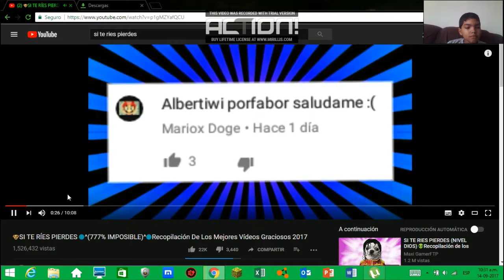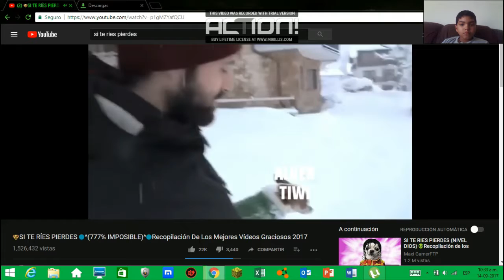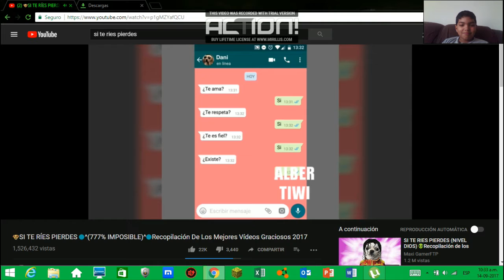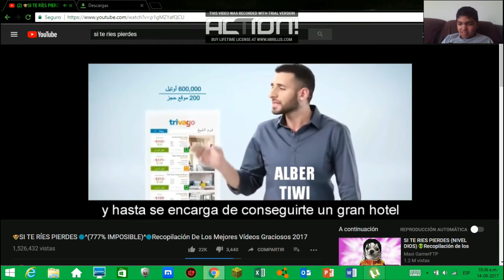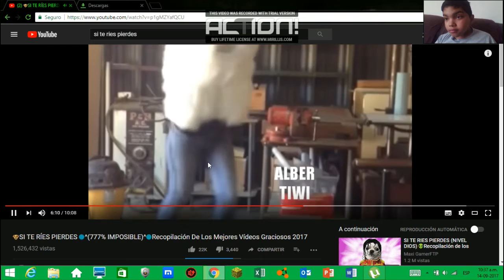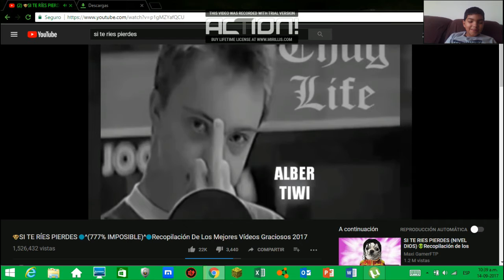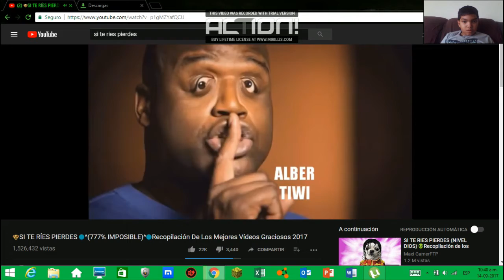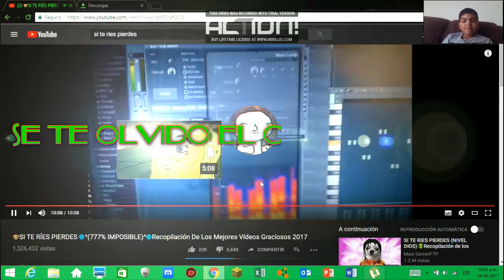si te ries pierdes